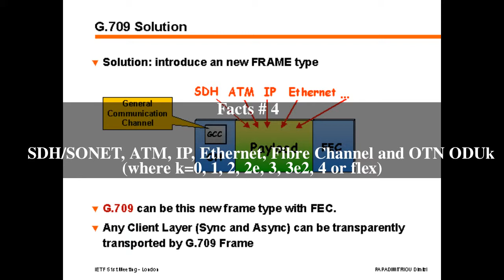G.709 Top # 5 Facts